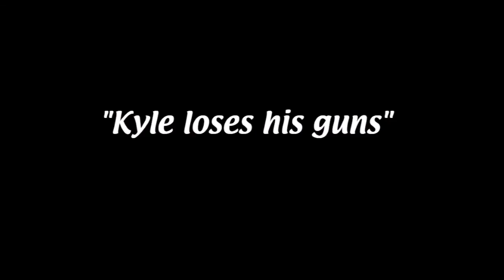Kyle loses his guns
Apologies for the bad quality. The site I used to rip the video kept fucking up the audio of the high quality video.